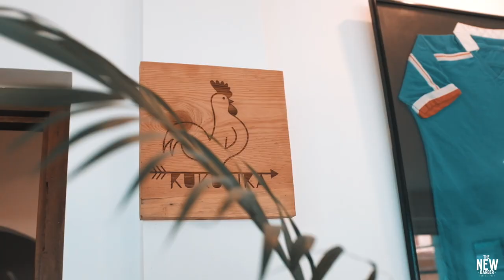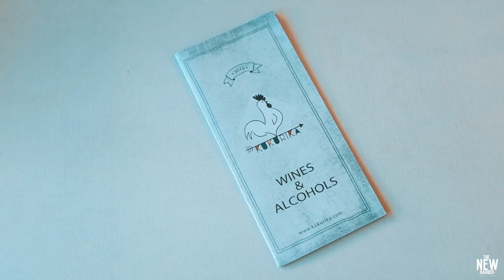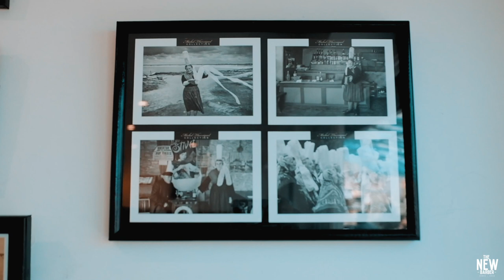A QUALITY CUT WITH TANGUY MALIBERT | THE NEW BARBER NEPAL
DESCRIPTION
Tanguy malibert le cunff is from France, and currently living in Nepal. Having his mother run an orphanage here in Nepal, he’s further adding a value by providing jobs to these people at his restaurant known as Kukurika crêperie located at Boudha. Kukurika is the sound of the rooster in Nepal and national symbol of France which makes it a perfect name as it could be. Crêpes are the national dish of brittany which is the part of France. With Nepali people always being used to with momo, thukpa, chowmein and so on, Crêpe is the dish that they should definitely give it a try.

ABOUT US
THE NEW BARBER NEPAL  is a concept where we are trying to promote barber culture in Nepal and also, showcasing Nepali barber culture to the world. We are also trying to break the stereotypical thinking that people have towards barbering and encourage young people to step forward, learn about this beautiful craft and basically have fun.